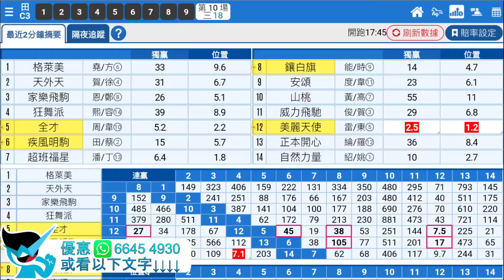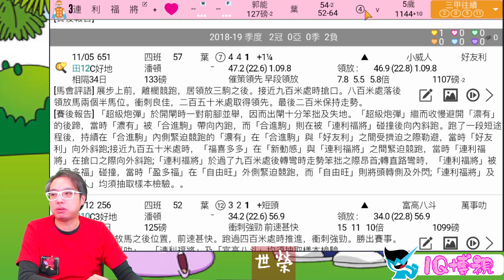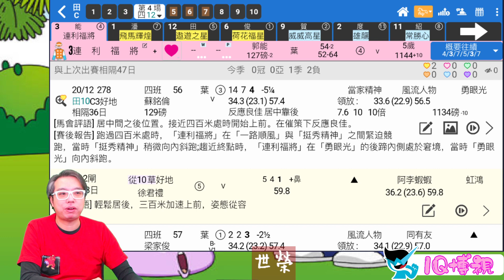🏇HKJC 賽馬 世榮 講馬│賽馬貼士【1Q博視】(五)21.02.05│●精選場次，解構１Ｑ連贏投注●